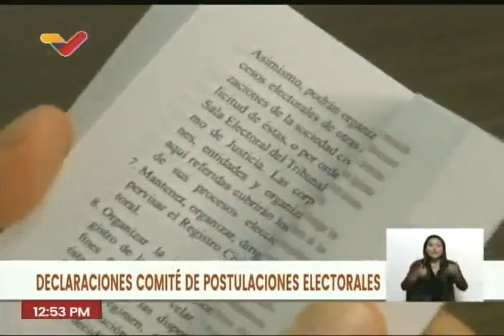Comité de Postulaciones Electorales inicia convocatorias para candidatos a rectores del CNE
4 de julio de 2023. El Comité de Postulaciones Electorales 2023 de la Asamblea Nacional de Venezuela inicia la convocatoria a personas que quieran postularse como rectores y rectoras del Consejo Nacional Electoral (CNE).

USDT o Bitcoin (BEP20): 0xef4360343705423a24119205eeb1de2a10fd23f4

USDT (TRC20): TQJB86JZjF5Kt1C7f322aax4iyD6x65UcV

Petros: PFfDUW3cj1WD7cUPYg9MK2EtgG5nUgVzuc